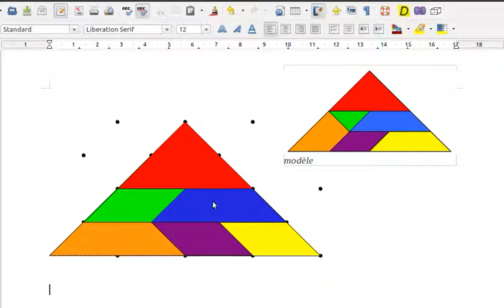triangles2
prolongement de l'activité de recherche sur le pavage avec les triangles.